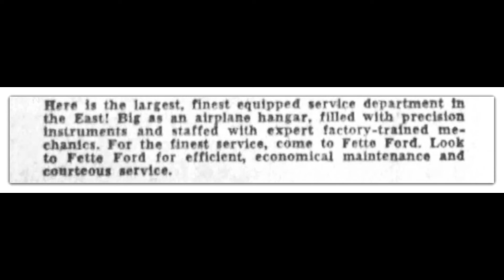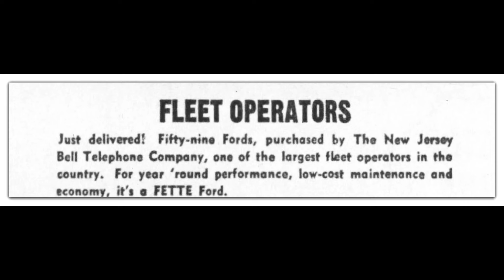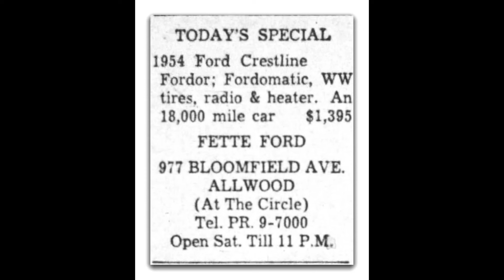Fette Ford, Clifton, New Jersey 1956. The Largest And Finest Equipped Service Department.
An advertisement from The Herald News. Dated Sept 18, 1956.